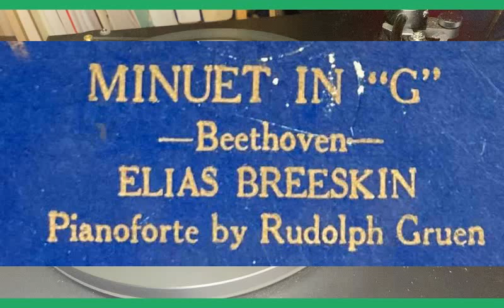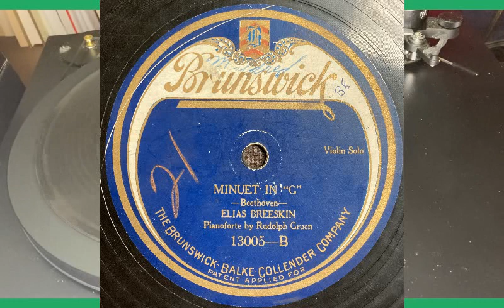Elias Breeskin: Minuet in G (Beethoven)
Artist: Elias Breeskin (violin)
Title:  Minuet in G
Original issue: Brunswick 13005B
date: January 1920

original format:  10-inch shellac 78rpm